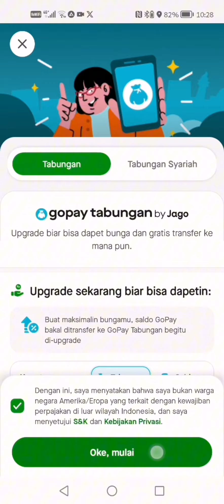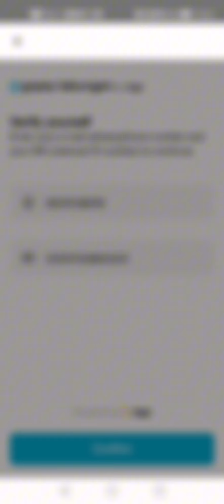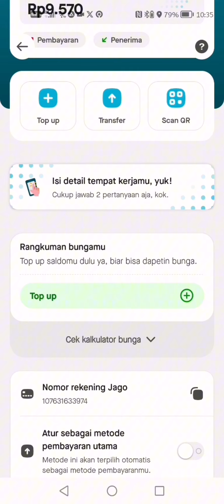Punya Rekening bank mudah tanpa ribet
Teman teman TKI TKW yang pengen buat rekening bank hanya modal no hp Indonesia atau akun gojek kita.